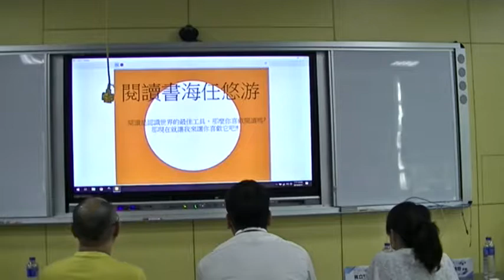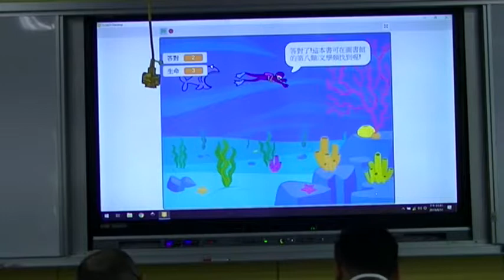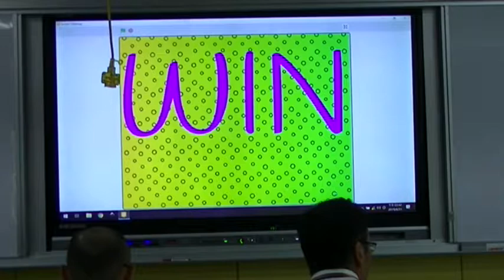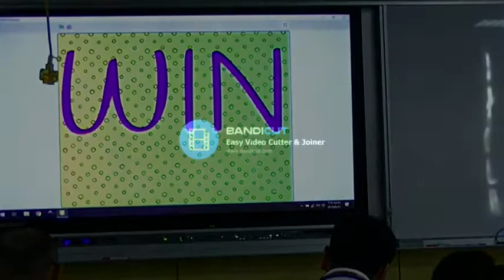2019 華紙科丁SCRATCH PK賽-中正-閱讀